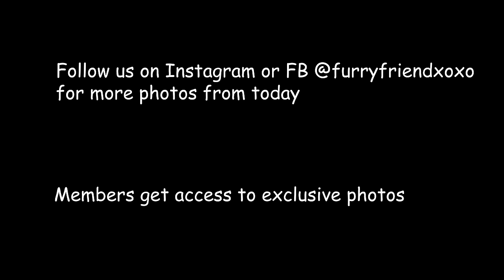Dog Swimming at a Beach for the First Time | OMG Must Watch | Puppy Swimming First Time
Dog swimming at a beach - My labrador puppy Buddy goes to the Dog Beach for the first time and started swimming in the water on his own. This is a must watch video. You can see he was little scared of the waves in the beginning but then soon started enjoying, playing and swimming in the water.
Video is in 4K.

Link for Long leash as seen in the video
Amazon India
Amazon US